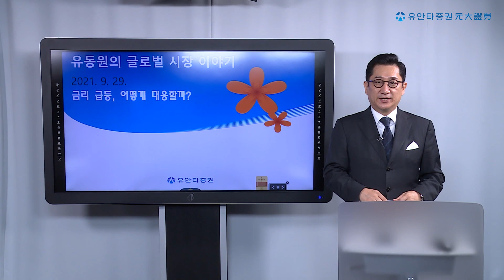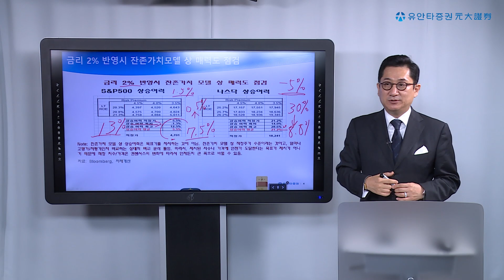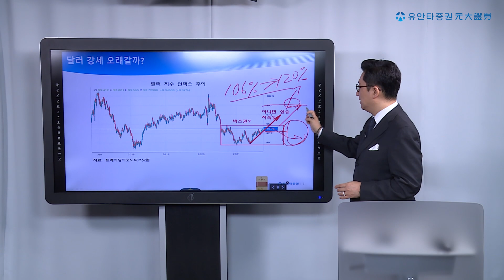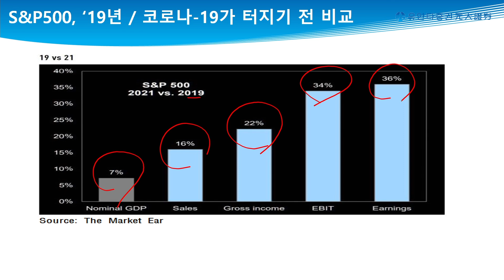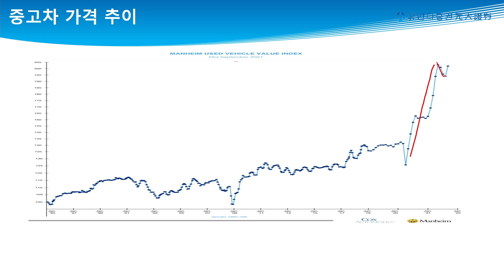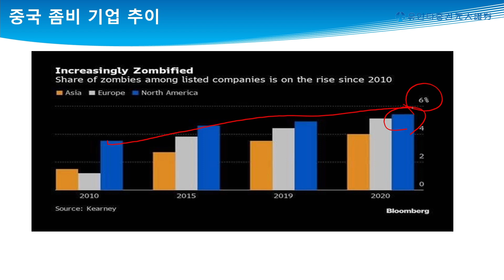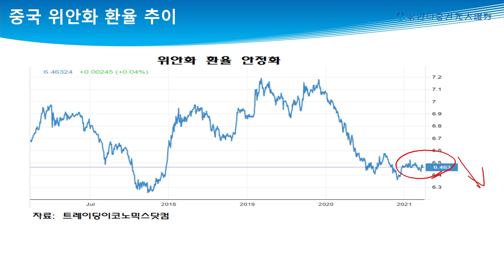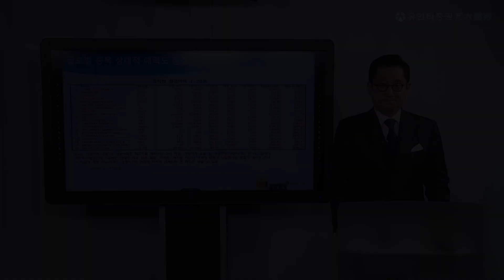금리 급등, 어떻게 대응할까? (210929 유동원의 시장이야기)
1) 기존 유동원 글로벌자산배분랩,
2) 신규 유동원 글로벌 홈런랩,
3) 신규 유동원 글로벌 안타랩,

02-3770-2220, 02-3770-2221 저희 본부 번호입니다. 대단히 감사합니다!

0:00 인트로
0:46 지난주 미증시
1:25 미국 10년 국채금리 급등에 따른 매력도 점검
5:00 미증시 최악의 시나리오 때 매력도 점검
7:45 달러지수 점검
9:06 미증시 비관적 이유 점검
11:47 미증시 긍정적 이유 점검
16:02 인플레이션 이슈 점검
20:10 중국 부동산 이슈 점검
26:05 미국계 은행 펀더멘털 점검
27:44 국가, ETF, 종목 매력도 점검